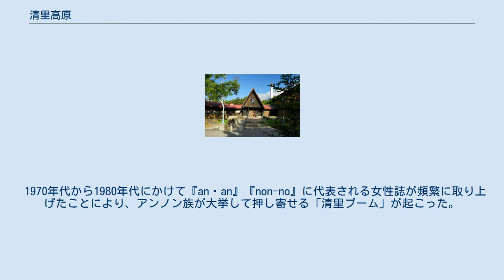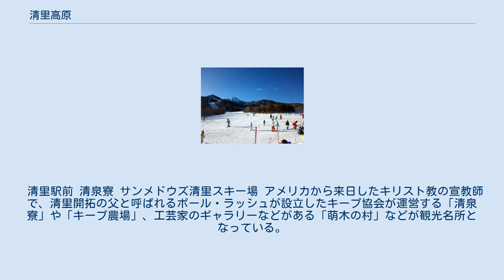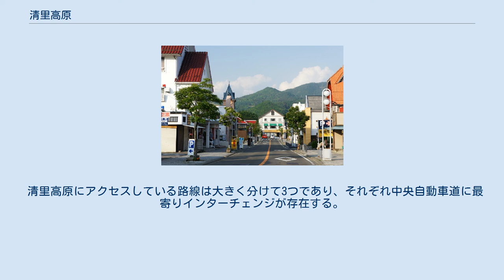清里高原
清里高原（キープ農場） 八ヶ岳とおおよその清里高原の位置 清里高原（きよさとこうげん）は、山梨県北杜市高根町に広がる高原である。
八ヶ岳の南東麓に広がる観光地として有名である。
 清里は1875年（明治8年）に浅川村と樫山村の合併により誕生した清里村に由来し、大字名は樫山だったが1964年（昭和39年）に「清里」に改めた。
「清里高原」は観光地名だったが、現在では山梨県北杜市高根町清里という正式の地名となっている。
 八ヶ岳火山は広大な裾野を持ち、清里高原はその南東麓に広がる高原地帯で、開拓によって開かれた土地である。
高所のため、気象変化が激しい。
平坦な場所が少なく急坂が多い地形である。
 1935年、東京都西部の西多摩郡奥多摩町にある東京都水道局の小河内ダム（小河内貯水池）建設のために土地を追われた者や入植した者などにより開拓され、国鉄（現：JR東日本）清里駅を中心に観光地として発展した。
 1970年代から1980年代にかけて『an・an』『non-no』に代表される女性誌が頻繁に取り上げたことにより、アンノン族が大挙して押し寄せる「清里ブーム」が起こった。
周辺地域には押し寄せる観光客目当てのペンションやタレントショップ、ファンタジー調の店舗が乱立し、1975年の調査では87万人だった観光客は1989年の調査では約3倍の254万人に増加、ペンションの数は約130棟に上った。
1990年代初頭のバブル崩壊後にブームは沈静化し、とくに清里駅周辺店舗の閉鎖が相次いだ。
最盛期には一坪500万円に上った駅前の地価は、2017年現在では一坪3万円に下落している。
 現在に至るまで、夏季は避暑地として、冬季はスキーというリゾート目的で訪れる人が主である。
また八ヶ岳への山登りに利用する人もいる。
 清里駅前 清泉寮 サンメドウズ清里スキー場 アメリカから来日したキリスト教の宣教師で、清里開拓の父と呼ばれるポール・ラッシュが設立したキープ協会が運営する「清泉寮」や「キープ農場」、工芸家のギャラリーなどがある「萌木の村」などが観光名所となっている。
 周回するバスルートが複数あり、自転車を貸し出すところも複数ある。
ペンションなどの宿泊施設も多くある。
 ガソリンスタンドは3軒、コンビニエンスストアは1軒ある。
町の外れには滝や渓谷もある。
 小海線の清里駅を中心に開けている土地であり、小海線は中央本線の小淵沢駅または、北陸新幹線の佐久平駅から乗り換えることができる。
ただし、佐久平駅からの場合、小淵沢駅からに比べ所要時間がかかる。
 清里高原にアクセスしている路線は大きく分けて3つであり、それぞれ中央自動車道に最寄りインターチェンジが存在する。
 また、国道20号からも3路線に至ることができる。
 一般道は、急坂急カーブが多い。